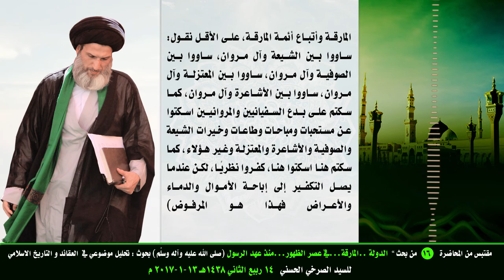المرجع الصرخي : ندعو من فيه الحظ ان ينهض بنفسه ومذهبه نحو الاسلام الحقيقي والوسطية